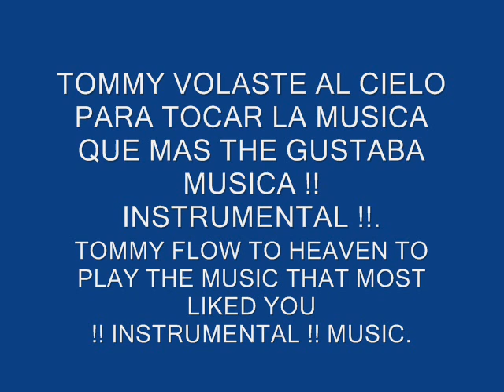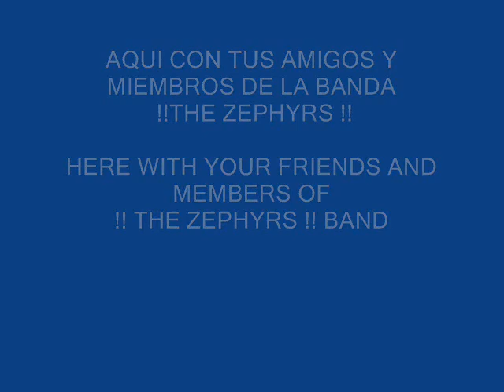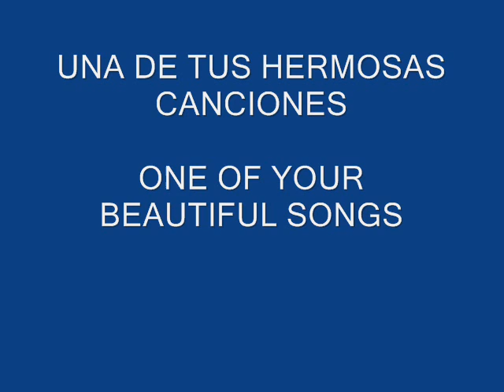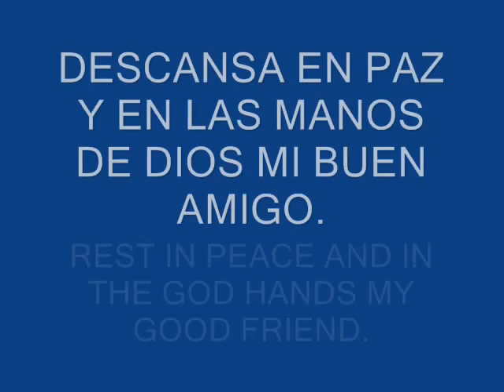YOU RAISE ME UP - TU ME LEVANTAS TO THE MEMORY OF TOMMY HARBRON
The song YOU RAISE ME UP have had a lot of very good instrumental versions, it has been played by THE NETHERLANDS GUITARIST PETE KORVING AND THE SWEDEN GUITARIST ROGER PAULSSON. This version has been played in the Lead Guitar by me. All rights and Copy Rights are of the his owners. THE OWNER OF THE BT IS OF PETE KORVING. This video is for study. Pictures was taken for free in Internet.
Was recorded with Fender Squier Electrical Guitar, Boss Pedals DD-5 Digital Delay and RV-5 Digital Reverb, Direct Box Behringer Ultra DI20 and M-Audio Fasttrack Pro External Audio Card, Compaq Desktop with Windows 7 Home Edition and 3 Gbytes of Memory and Reaper like Musical Edition and Recording Software.